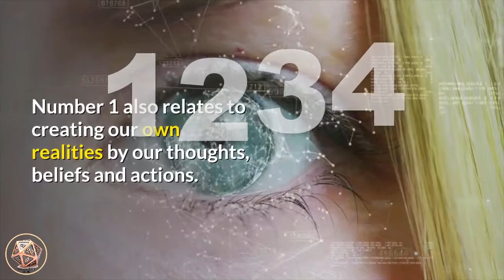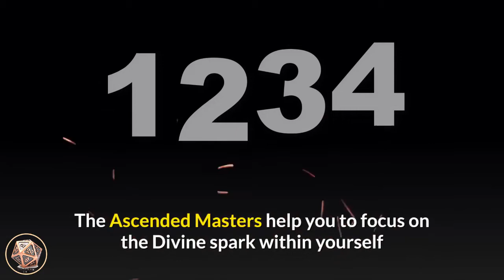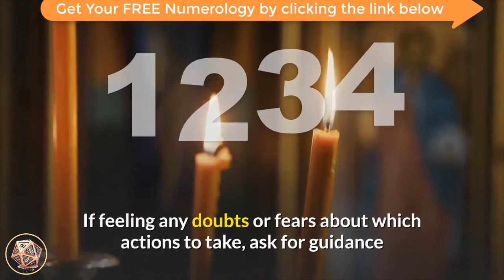🔴 Angel Number Meanings 1234 ✅ Seeing 1234 ✅ Numerology Box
Number 1234_meaning resonates with the compilation of the qualities of number 1 and number 2, and the attributes of number 3 and number 4. Number 1 promotes new beginnings and starting anew, motivation and taking action, striving forward and progress, self-leadership and assertiveness, initiative, instinct and intuition. Number 1 also relates to creating our own realities by our thoughts, beliefs and actions. Number 2 resonates with service to others, diplomacy and compromise, balance, flexibility and adaptability, duality, encouragement and kindness. Number 2 also relates to faith and trust and serving your life purpose and soul mission. Number 3 adds self-expression and communication, optimism and enthusiasm, skills and talents, friendliness and sociability, growth, expansion and the principles of increase. Number 3 also carries the vibrations of the Ascended Masters. It indicates that the Ascended Masters are around you, assisting when asked. The Ascended Masters help you to focus on the Divine spark within yourself and others, and assist with manifesting your desires. They are helping you to find peace, clarity and love within. Number 4 resonates with practicality and application, hard work and responsibility, traditional values, honesty and integrity, inner-wisdom, and diligence and determination to achieve goals. Number 4 also relates to our drive, passion and purpose.

Number 1 encourages you to step forward and start something new, different and life-changing. Number 2 sets you on your course with balance, faith and ability, and number 3 sees expansion of concepts and life-themes, and expressing and communicating from your authentic self. Number 4 encourages stability working steadily towards goals. Angel Number 1234 can be seen as a number of progression and/or steps along a journey or life path.

angel_number_1234 is often seen as ‘steps’, with subsequent number sequences (eg. 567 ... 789 etc) appearing once the 1234 sequence is acknowledged and recognized, and the ‘steps’ and actions taken by the individual. If feeling any doubts or fears about which actions to take, ask for guidance and assistance from the angels and listen to your intuition and inner-wisdom. Know that you have all that you need within to achieve your goals and aspirations ... you just have to make the choices to do so, and take the appropriate actions. Have faith and trust in yourself, your angels and the Ascended Masters.

Angel Number 1234 indicates that you may have to put some hard work and effort towards a new project, venture or important life-change, and these will be of long-term benefit to yourself and your loved ones. Trust that the work and effort you have put in towards achieving your goals and aspirations will be well worth your while and you will find long-term success and personal fulfilment.